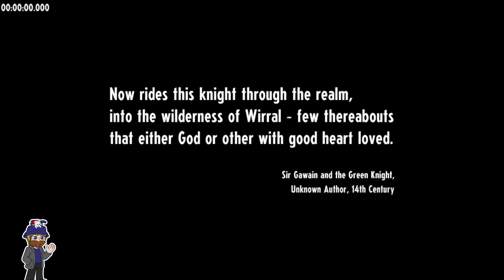Creature COLLECTION with old audio devices - Cassette Beasts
Reminder this is an English speaking stream, chats in a different language may be removed as we are unsure what is being said.

If you break the following rules you will be timed out, and if you repeatedly break the same or multiple of these you will be banned:
---Don't intentionally attack someone with hateful comments.
---Don't threaten anyone.
---Keep off-topic comments to a minimum
---Don't demand attention from the streamers.
---If you're asked to stop talking about something, don't continue to bring it up
---No Spamming.
---Don't ask for personal information.
---Don't talk about another channels in the chat.
---Don't promote your products.
---Most importantly listen to the mods.

This isn't really a rule, but please don't advertise our channel in other people's chats
---Bird's aren't real

I stream Monday, Tuesday and Friday from 8 to 11PM EST and Sunday from 4 to 7PM EST